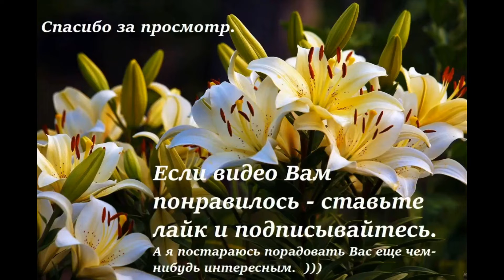Сахарная паста для шугаринга / Sugar paste for sugaring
The description is below.

Здравствуйте.
Спросите, зачем варю то, что можно купить? Все просто: дочка у меня аллергик, может среагировать на парфюмерные добавки, отдушки. А в этой пасте я уверена, в ней только то, что я туда положила.

Вода - 10 столовых ложек
сахар - 20 столовых ложек
лимонная кислота - 1 столовая ложка.
Кипение слабое.

Кислота повышает температуру кипения, то есть вода выпаривается без пригорания сахара. А в целом процесс идентичен варке домашней карамели. ))
Сахар и кислоту насыпаю в холодную воду, помешивая довожу до кипения и, так же продолжая помешивать, варю, пока не исчезнет пена и цвет жидкости не изменится на темно-янтарный. А для 100% уверенности проверю готовность, капнув в холодную воду капельку сиропа. Удалось скатать мягкий комок - выключаю газ; не удалось, расползается в пальцах - варю дальше. Готовую пасту переливаю в миску и оставляю остывать. Пока горячая, она легко льется, как остынет - перелить уже не удастся.
Применять так же, как и шугаринг фабричного производства. Главное не горячим и не теплым, чтобы не наделать ожогов.

Буду очень благодарна за ваши отзывы и КОНСТРУКТИВНУЮ критику. Спасибо.
Hello.
Ask why I cook what I can buy? It's simple: my daughter is allergic, she can react to perfume additives, perfumes. And I'm sure in this paste, it's only what I put there.

Water - 10 tablespoons
sugar - 20 tablespoons
citric acid - 1 tablespoon.
The boiling is weak.

The acid increases the boiling point, that is, the water evaporates without burning sugar. And in general, the process is identical to cooking homemade caramel.))
I pour sugar and acid into cold water, stirring, bring to a boil and, also continuing to stir, cook until the foam disappears and the color of the liquid changes to dark amber. And for 100% certainty, I will check the readiness by dropping a drop of syrup into cold water. I managed to roll up a soft ball - I turn off the gas, failed, it spreads in my fingers - I cook on. I pour the finished pasta into a bowl and leave it to cool. While it is hot, it pours easily, as soon as it cools down, it will not be possible to pour it over.
Apply in the same way as factory-made sugaring. The main thing is not hot, so as not to cause burns.

I will be very grateful for your feedback and CONSTRUCTIVE criticism. Thanks.